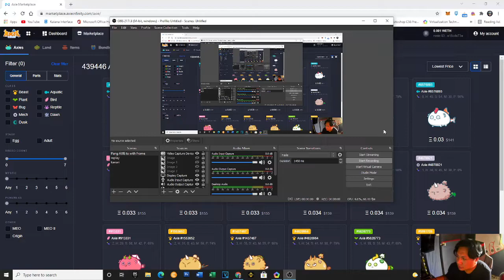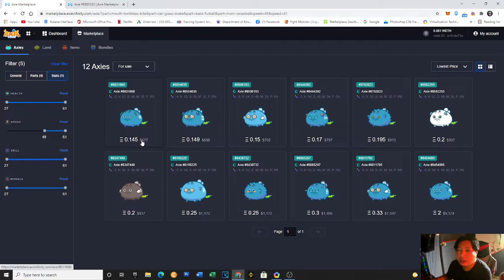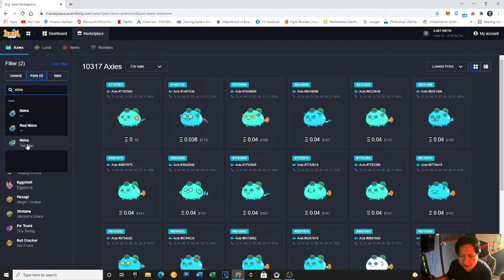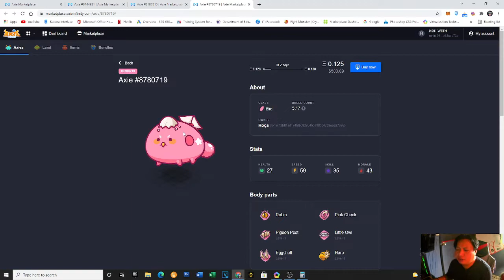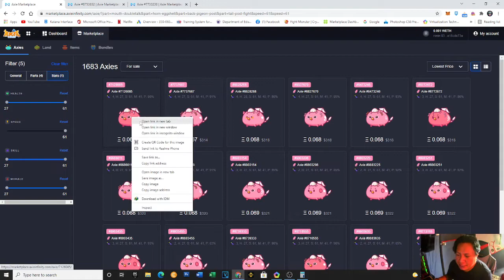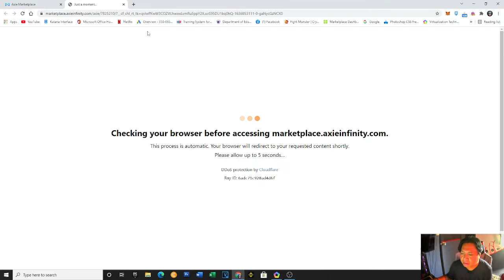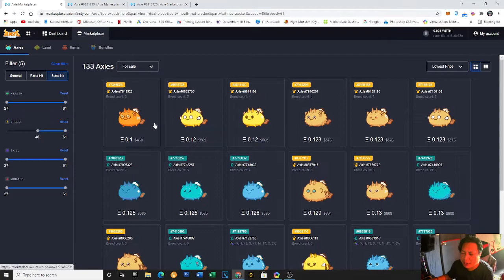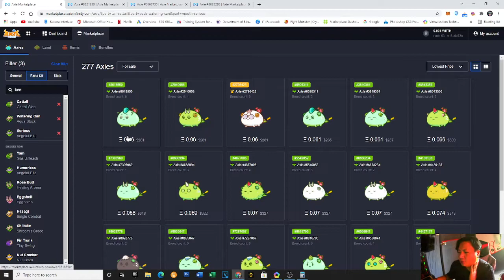NEW META AXIE PRICE | SEASON 19 | TODAY | Axie Infinity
Sorry sa Audio na parang nasa ilalim ng balon ah.. bawi nlng nextime..😆😁